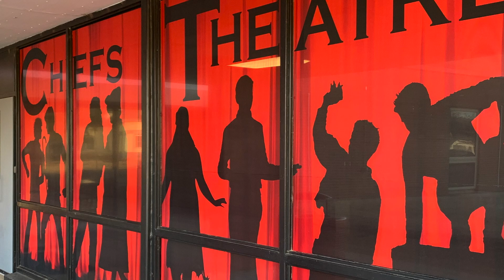May the 4th Goes Wrong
Help us bring High Quality Theatre to Red River, New Mexico June 15-19 at the ALPINE LODGE  RAIL HAUS! We couldn't be more excited, about our upcoming production of Mischief Theatre's THE ONE-ACT PLAY THAT GOES WRONG by Henry Lewis, Jonathan Sayer, and Henry Shields, and we know you will be too!

Pavement Ends Studios LLC is a theatre and film production company that also offers Arts Education packages, and Professional Development for Teachers. This is our Entertainment Channel geared to creating Positive and Uplifting Content.

If you're a Teacher or Arts Education Advocate, you may also be interested in checking out Mr. Paris' Classroom